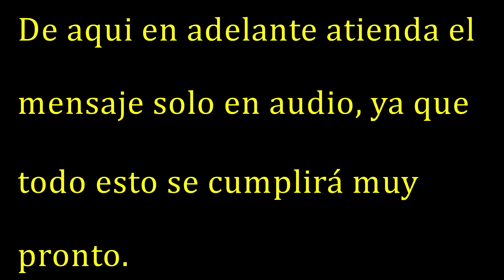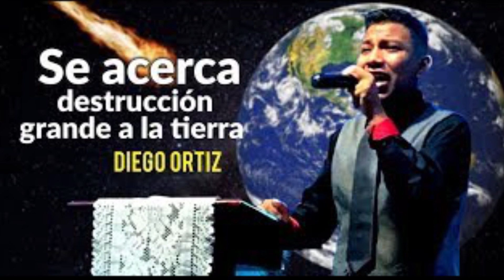Antes del Arrebatamiento, Juicio para México. Diego Ortiz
Megaterremoto que sacudirà al mundo afectando gravemente a México, trayendo devastación, tsunamis, maremotos, y erupciones volcánicas. El mundo ha sido advertido de que esto es real y que pronto viene;  pero como siempre, la incredulidad es grande.  Si en verdad ud. es un creyente en Cristo, debes vivir preparado para esto o para el Arrebatamiento; ambas cosas no se tardaran ya. Si usted no es creyente en Cristo, arrepiéntase, acepte a Jesucristo como su único salvador, bautícese y sirvale. No se detenga más.